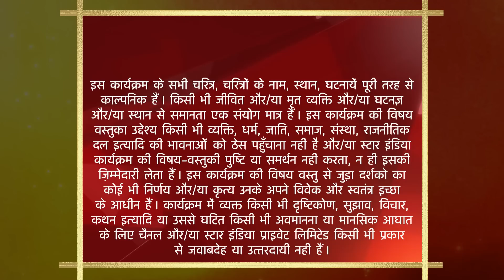Baa Bahoo aur Baby | Baby goes missing!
Yeh kahani hai mazedaar Thakkar parivaar ki! Inke sadasya hain bohot hi anokhe aur rangeen! Godavariben Thakker hain iss ghar ki mukhiya joh apne bade se parivaar ko jode rakhti hain. Yahaan bete, bahuein, betiyaan aur jamai raja sabhi rehte hain sath sath. Sanyukt parivaar ki samasyaaein, unki hasi khushi, unka tanaav aur unki ekta darshaayi gayi hai. Kai dhamakedaar kisse jude hain iss parivaar ke saath! Inka jeevan ek udhaaran hai ke hasi khushi jeeya jaa sakta hai chahe kitni bhi pareshaniyan kyun na ho!